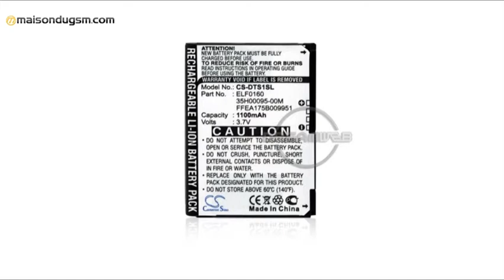Batterie HTC P3450 Touch